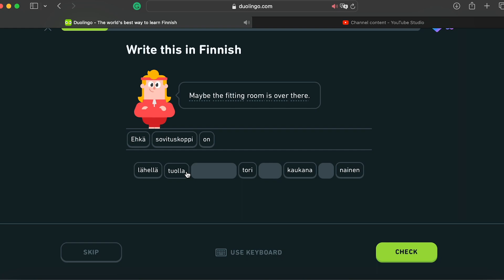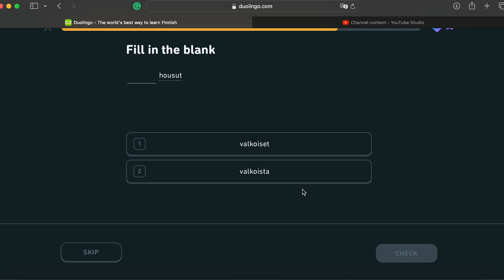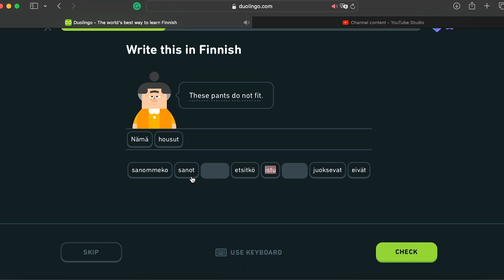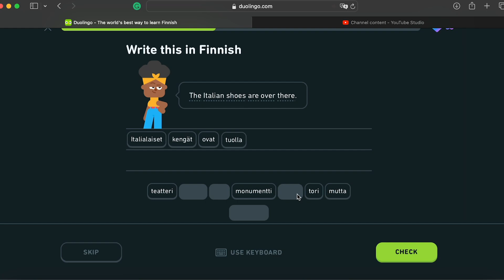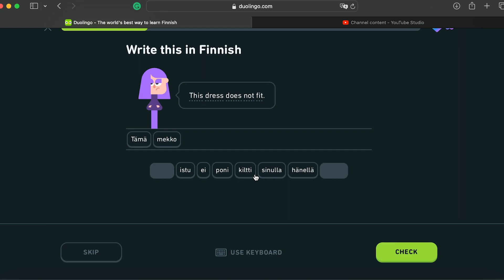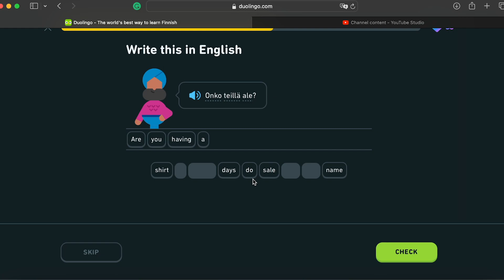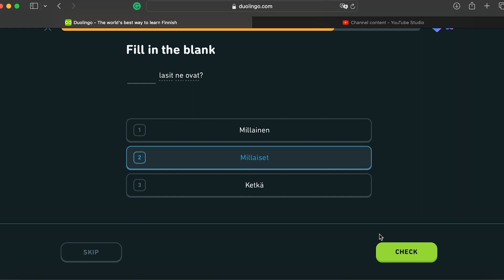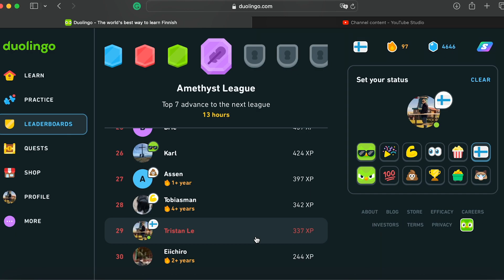Deny expensive and ugly stuffs at the shop I Duolingo Suomi (Day 52)